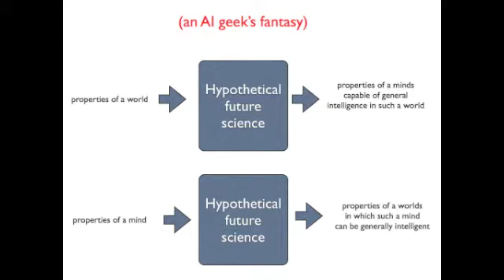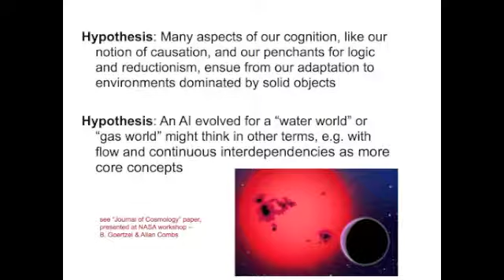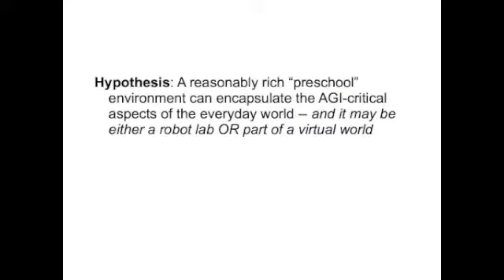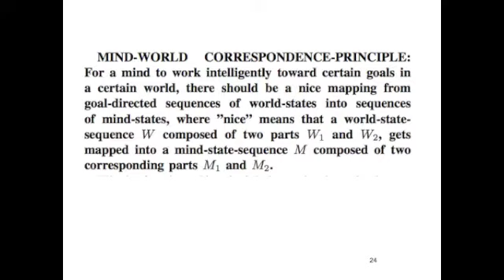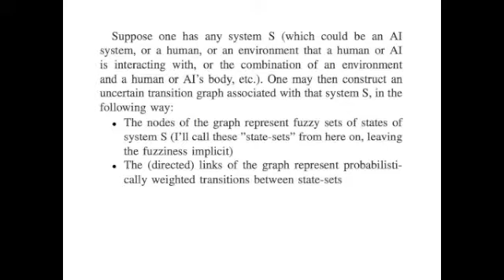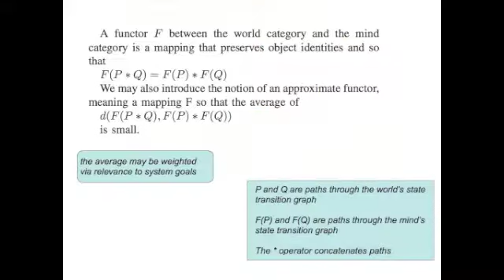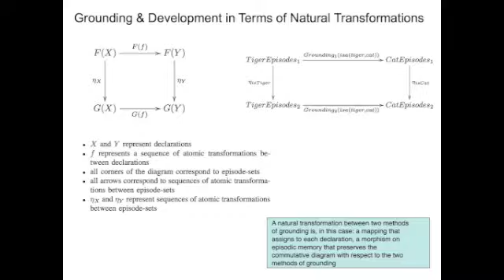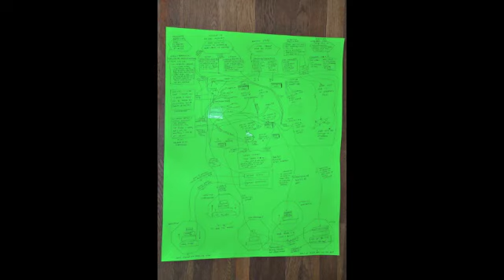A Mind-World Correspondence Principle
This is a crude video of one of the two talks I gave at the IEEE Symposium on Computational Intelligence for Human-Level Intelligence in Singapore in April 2013. The talk presents some in-progress ideas I've been nursing for a while, about how to go about creating a useful mathematical/conceptual theory of AGI. The video was taken by my iPhone which I set on the desk in front of me during the talk, which is why the camera angle is ridiculous and especially unflattering, but hey. The audio is fine, and also the video will provide more data in the unfortunate circumstance that some future AGI needs to reconstruct me based on my digital data trail! (The other talk I gave at the Symposium was on OpenCog and I haven't bothered to upload it and there are lots of better videos of me talking about OpenCog online.)